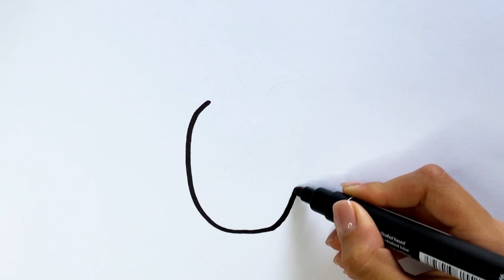How to draw a pineapple, Painting and Colouring for Kids & Toddlers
Let's draw cheese together!